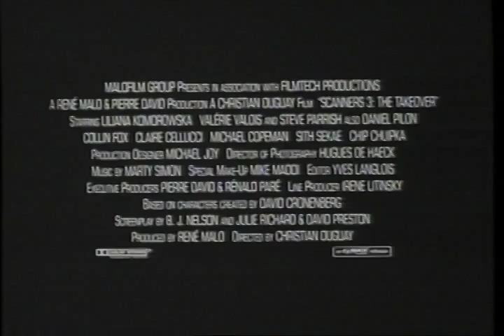Scanners 3: The Takeover Trailer 1992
Director: Christian Duguay
Starring: Liliana Komorowska, Steve Parrish, Valerie Valois,  ,  ,

Siblings with the ability to telepathically make people explode embark on a quest for absolute power.

Movie, Scanners 3: The Takeover Movie,Scanners 3: The Takeover Trailer,Scanners 3: The Takeover 1992, Christian Duguay,Liliana Komorowska, Steve Parrish, Valerie Valois,  ,  ,